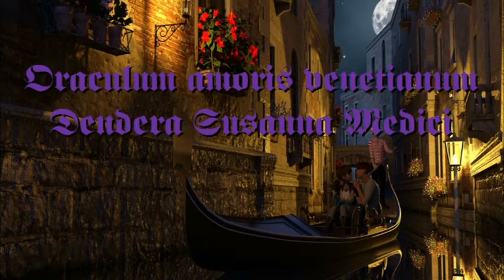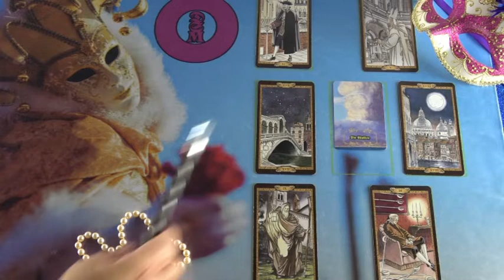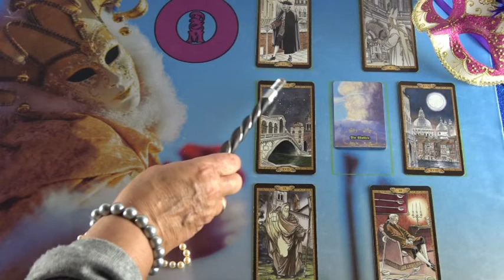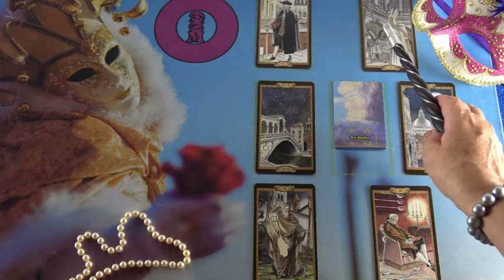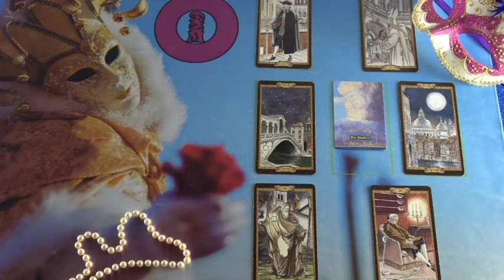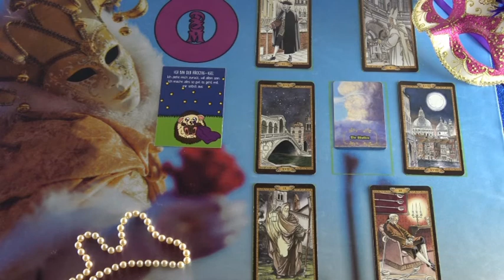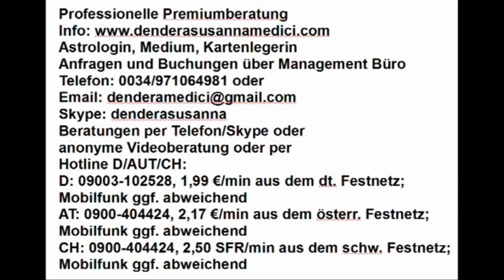BLITZBERATUNG: Wie kann ich eine Finanzen verbessern?